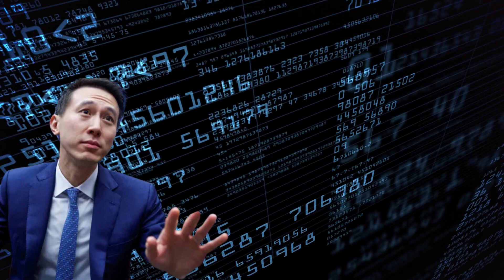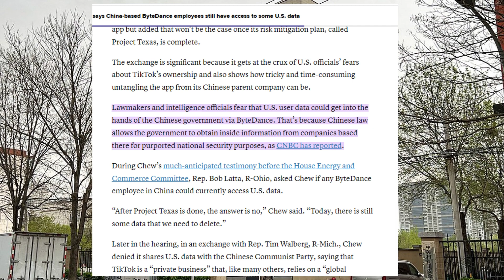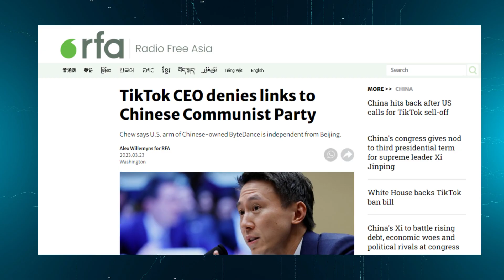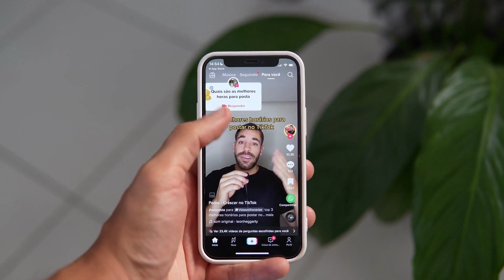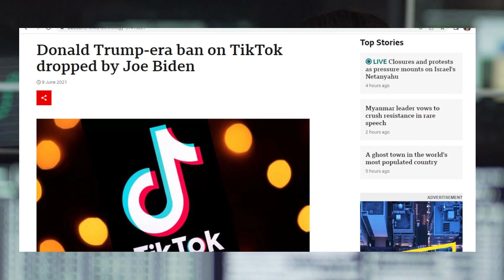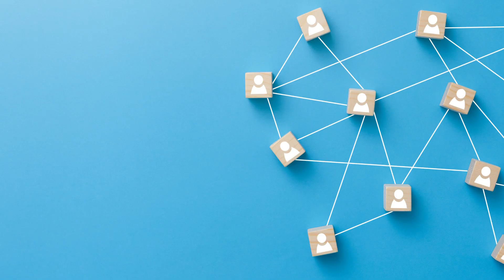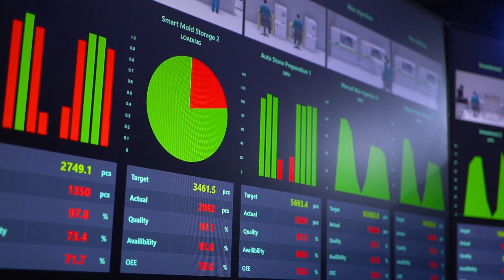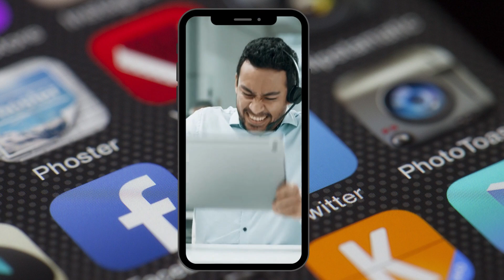How is TikTok Dangerous in 2023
Discover the dark side of TikTok in our latest video, 'Why is TikTok Harmful?' Uncover the hidden dangers, mental health risks, and privacy concerns surrounding the popular social media app. Watch now and stay informed!